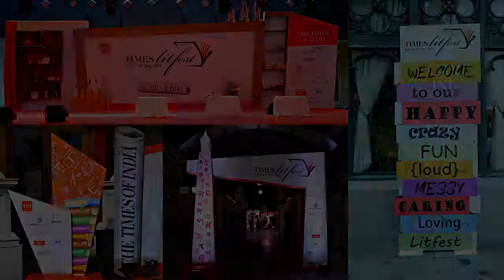The voice of a chandal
Manoranjan Byapari in conversation with Supriya Newar
Book launch: Itibritte Chandal Jibon (Part 1 and 2)
Launch by Subodh Sarkar